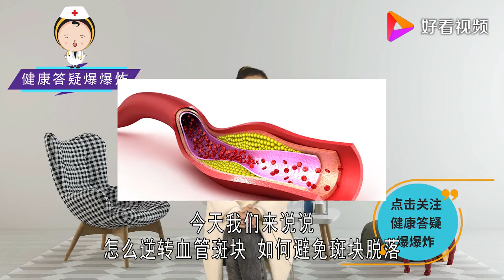如何逆转血管斑块？提醒：2个方法，早知晓早受益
如何逆转血管斑块？提醒：2个方法，早知晓早受益,本视频由健康答疑爆爆炸原创提供,618次播放,好看视频是由百度团队打造的集内涵和颜值于一身的专业短视频聚合平台